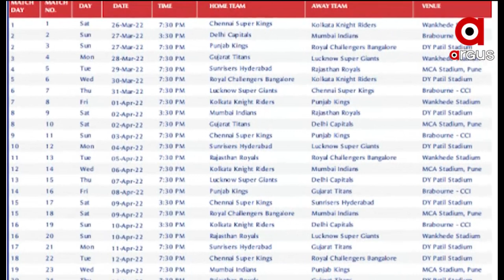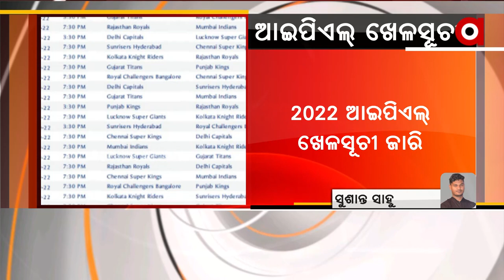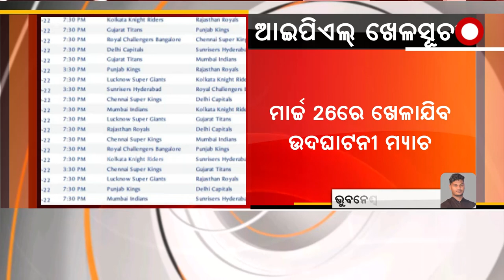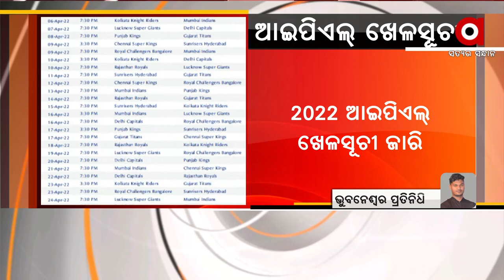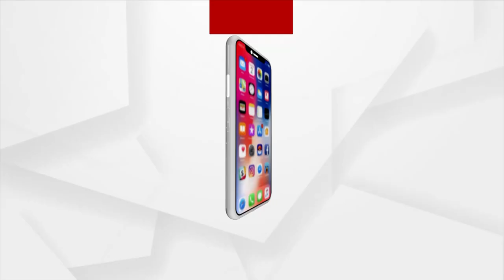IPL 2022 | Schedule of league game released, CSK and KKR to play the Opening Match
The schedule of IPL 2022 league games has been released. The tournament will commence on March 26, 2022. Chennai Super King and Kolkata Knight Rider to play the Opening Match.